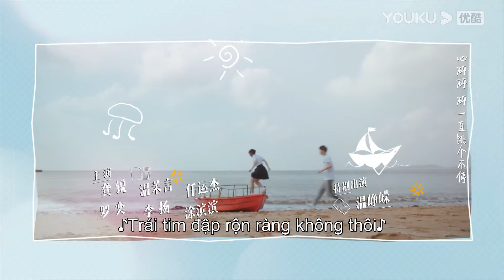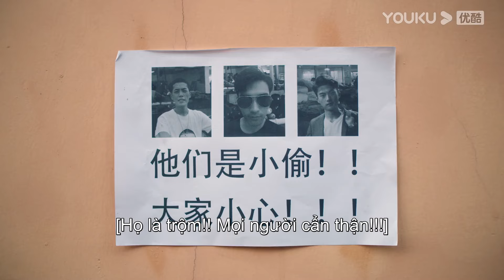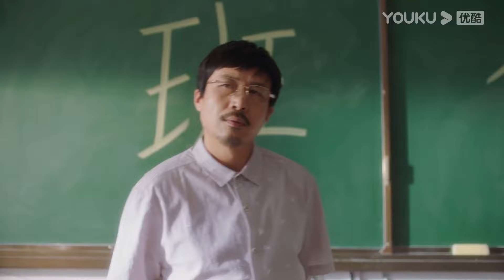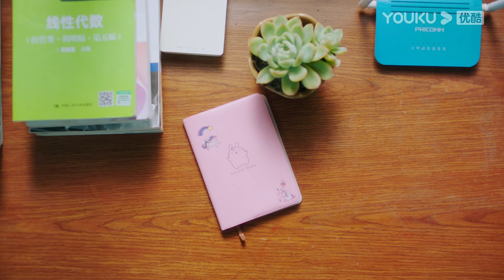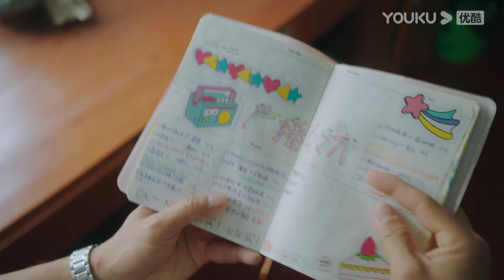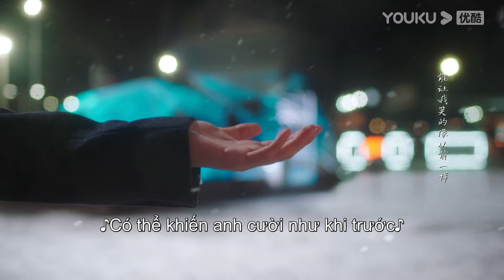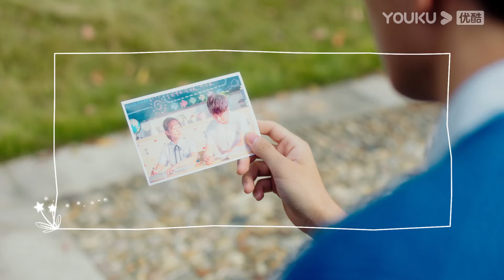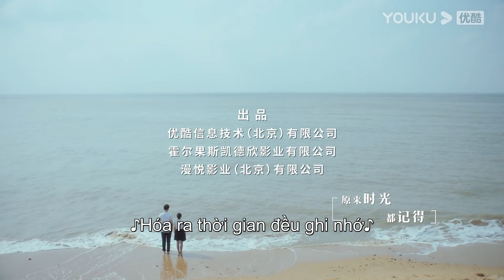[VIETSUB] Hóa Ra Thời Gian Đều Ghi Nhớ | EP22 | Phim Tình Cảm | Lý Ca Dương/Trần Phương Đồng | YOUKU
[Hoá Ra Thời Gian Đều Ghi Nhớ] Vào năm đầu tiên ở trường trung học, Phương Lê, một cô gái đến từ một thị trấn nhỏ, trở thành bạn cùng lớp với Lạc Ngôn-học bá với khuôn mặt lạnh lùng. Vào thời điểm đó, Lạc Ngôn là cơn ác mộng đối với Phương Lê. Ba năm sau, họ gặp lại nhau ở trường đại học. Lúc này, Lạc Ngôn không còn nhớ được Phương Lê ngày xưa nữa. Họ cùng nhau tìm kiếm ước mơ của mình.
★Diễn viên chính: Lý Ca Dương/Trần Phương Đồng

00:00 Website youku.tv International đã có mặt!
02:00 Tải APP YOUKU để theo dõi chương trình yêu thích của bạn